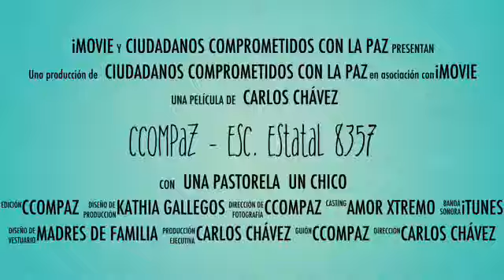Ccompaz Esc Estatal 8357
Alumnos de Ciudadanos Comprometidos con la Paz A.C.
en el taller de teatro que es implementado por medio de ADN - Fechac, en la escuela Sec. Estatal 8357, presentaron divertida pastorela, con motivo del cierre navideño 2014.
Ccompaz A.C.